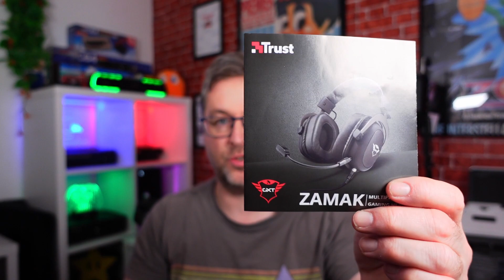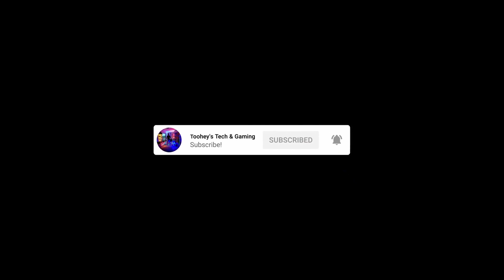Trust Zamak GXT 414 Multiplatform Premium Gaming Headset Unboxing & Review RRP £64.99 Now £12.99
bought these from my local home bargains

unboxing and review on this product

rrp on these were £65 now down to £13

but for the price what are they like??